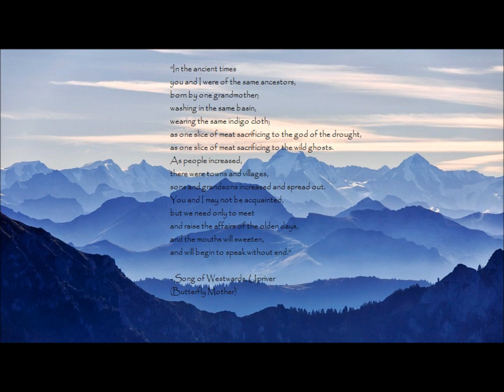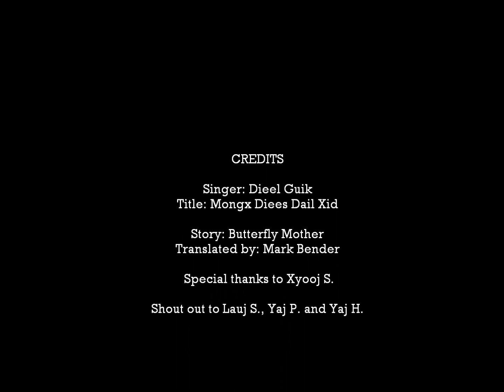Hmub (Mongx Diees Dail Xid) - Dieel Guik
Title: Mongx Diees Dail Xid (Koj Yog Leej Twg)/Who Are You?
Singer: Dieel Guik
Dialect: Central Miao/Lus Hmoob Nruab Nrab